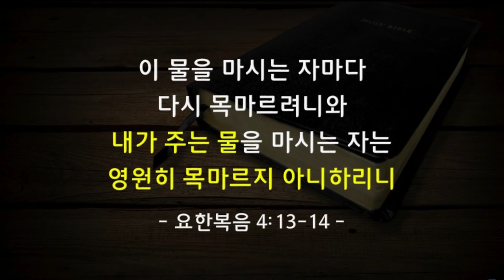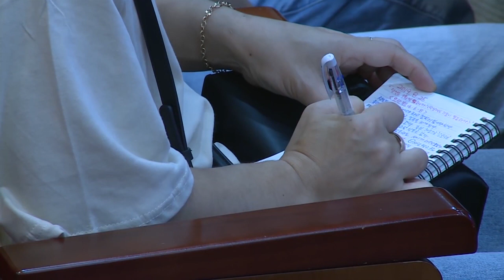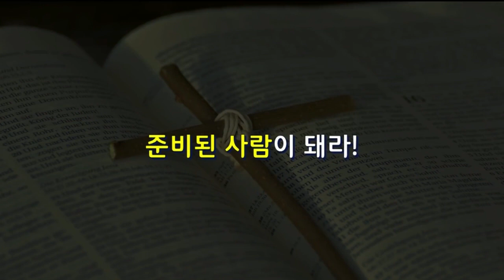[CTS2] 만남에도 기술이 필요하다 | 꿈의교회 김학중목사 [주일예배 / 설교]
설교 제목 : 만남에도 기술이 필요하다

6. 거기 또 야곱의 우물이 있더라 예수께서 길 가시다가 피곤하여 우물 곁에 그대로 앉으시니
    때가 여섯 시쯤 되었더라
7. 사마리아 여자 한 사람이 물을 길으러 왔으매 예수께서 물을 좀 달라 하시니
8. 이는 제자들이 먹을 것을 사러 그 동네에 들어갔음이러라